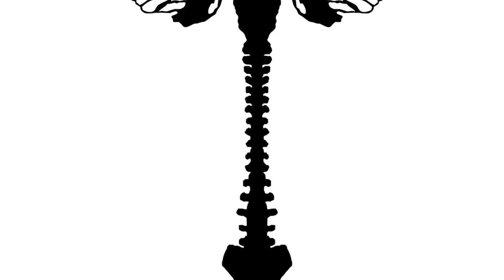Paul Perez Showcasing at Brighton Fashion Week 2014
Designer: Paul Perez
Collection Title: Cult Of Suductive Insects
Spring/Summer 2015
Shown At Brighton Fashion Week